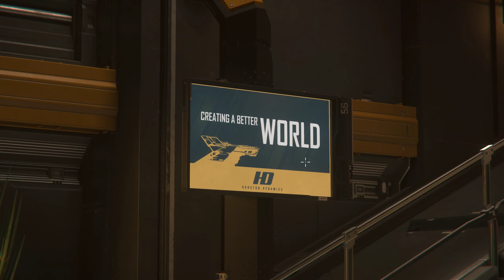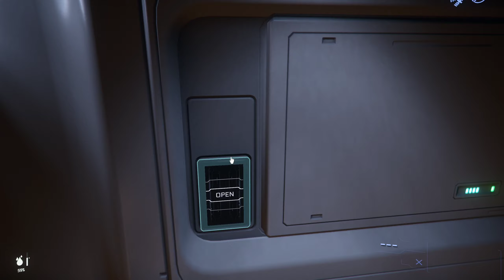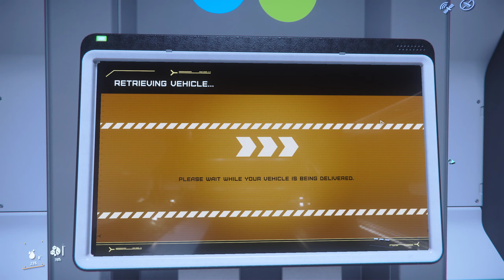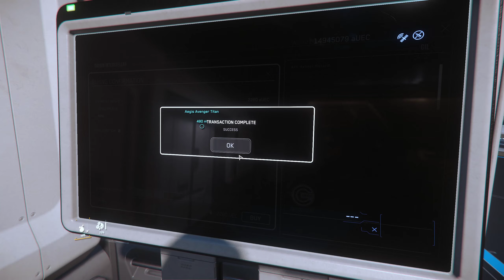Hva er Star Citizen? Bør du kjøpe det?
Velkommen til en liten video der jeg forteller litt om Star Citizen på godt og vondt, mens vi går litt rundt, tar toget og kikker på et par av byene og skipene som finnes.

Hvis du bestemmer deg for at dette er noe du vil teste selv, husk å bruk noens referansekode for å sikre deg 5000 ekstra "UEC" som er spillets ingame penger samt at den som har referert deg får litt snaks. Min referansekode er: STAR ZD3D BRDN

Husk at dette spillet ikke er ferdig utviklet. Det betyr hovedsaklig 3 ting:
1) Det er mye som ikke funker bra eller ikke er klart.
2) Alt kan endres, spillet du kjøper i dag kan være et annet neste år.
3) Men samtidig kommer kanskje Star Citizen til å bli hundre ganger bedre enn det allerede er når alt er sagt og gjort.